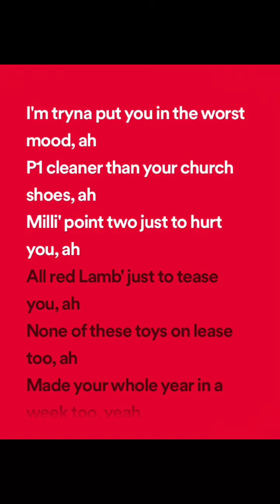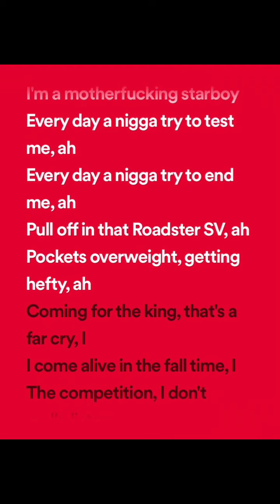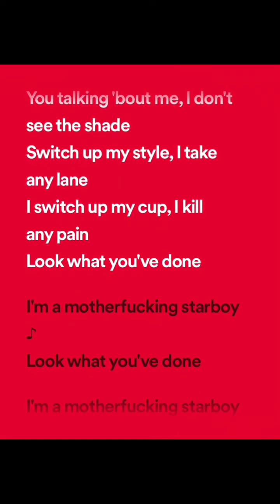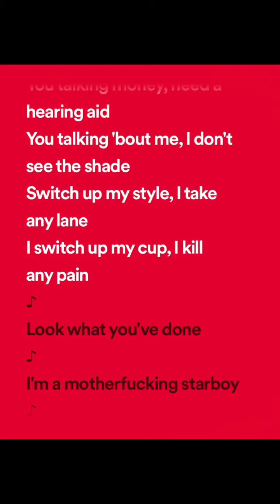The weeknd - Star boy (lyrics spotify version) ft. Daft punk